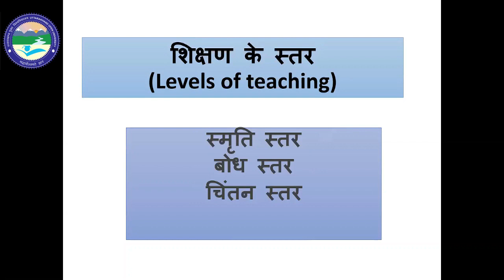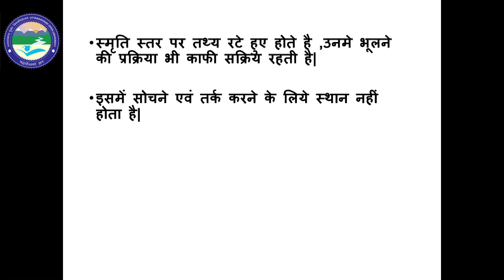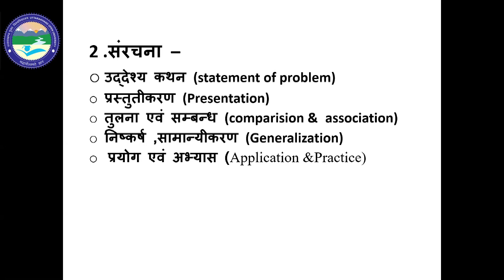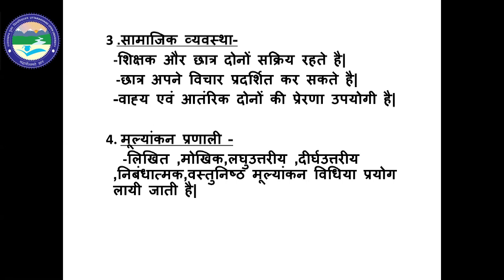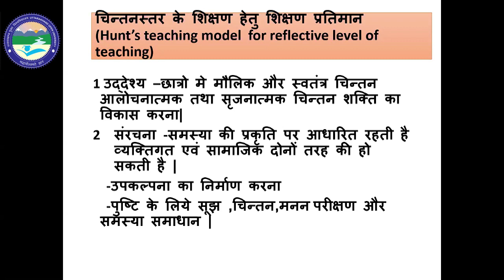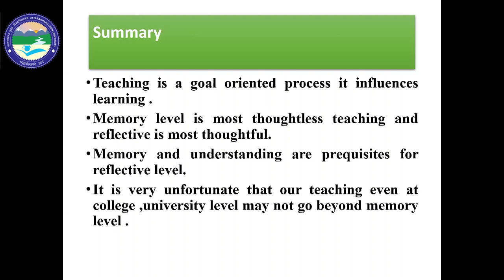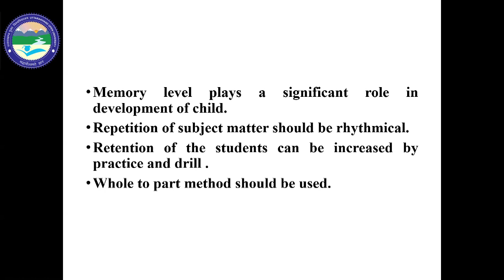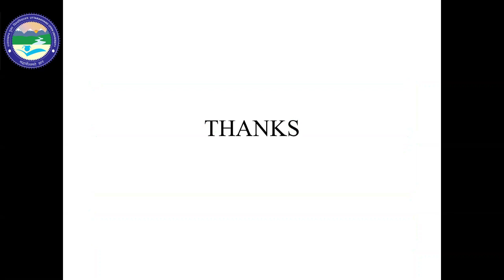LEVELS OF TEACHING